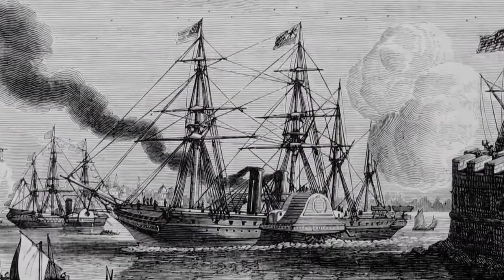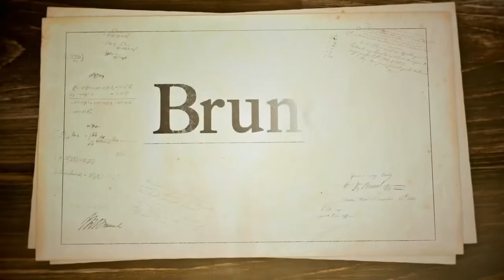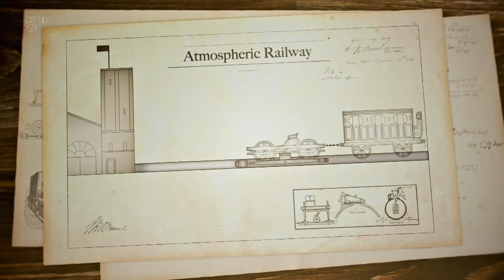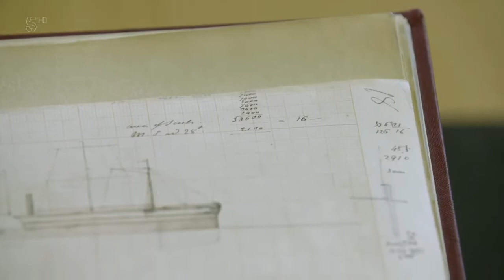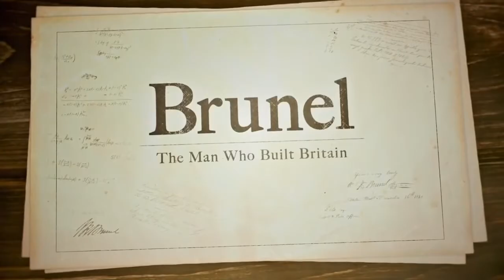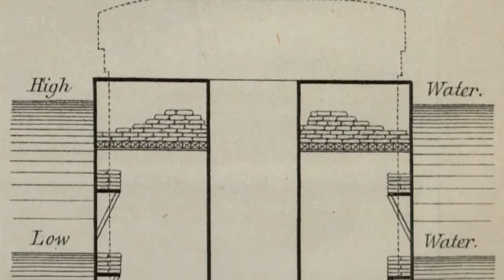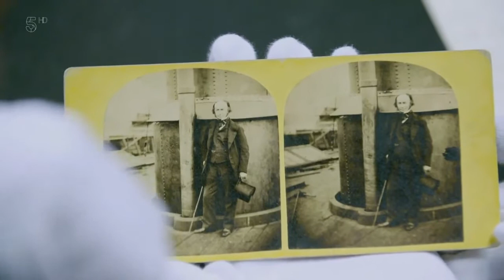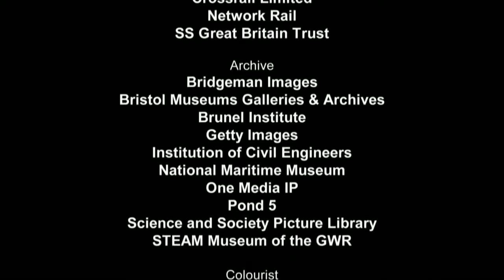British Engineering in the 19th Century. Isambard Kingdom Brunel. Episode 2. Subtitles: ENGLISH.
British Engineering in the 19th Century.  Isambard Kingdom Brunel.  Episode 2.
Audio: English.  Subtitles: ENGLISH.

Isambard Kingdom Brunel (1806 – 1859) was an exceptional British engineer at a time of engineering giants.
He was the son of Marc Isambard Brunel, a French engineer who left France at the time of the French Revolution, and his English wife, Sophia Kingdom.
Britain was at the forefront of the Industrial Revolution.  The 19th century was characterised by titanic industrial endeavours, and engineers were literally inventing their profession, and forging an entirely new world from scratch.
Isambard Kingdom Brunel was one of the giants of the engineering profession in Britain.  He was a workaholic, obsessed by innovation and performance.  The projects he carried out were cyclopean, mostly cutting–edge, and their sheer number, and the amount of work involved, is absolutely staggering.
The railway lines, bridges, tunnels, and viaducts that he designed and built are still in daily and intensive use, nearly 100 years after their construction.